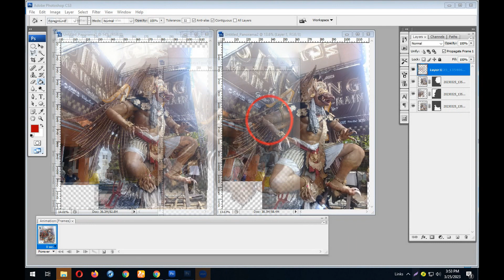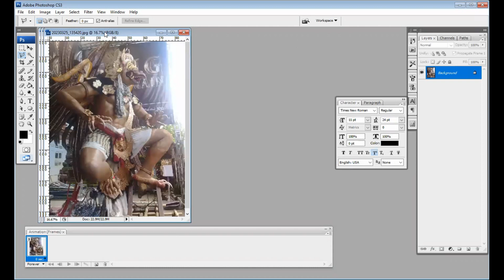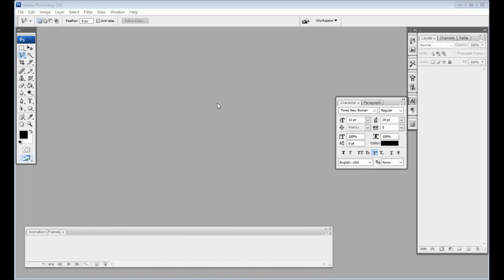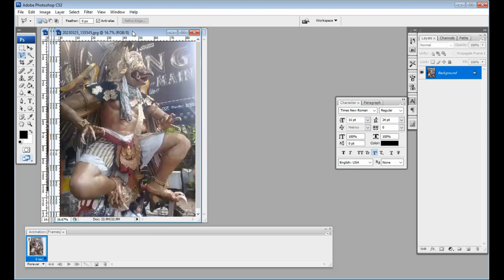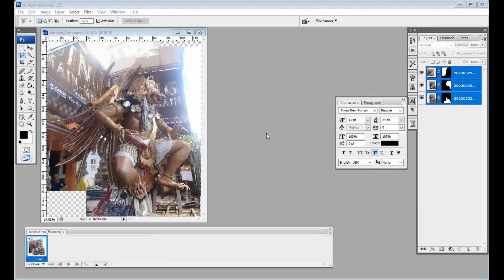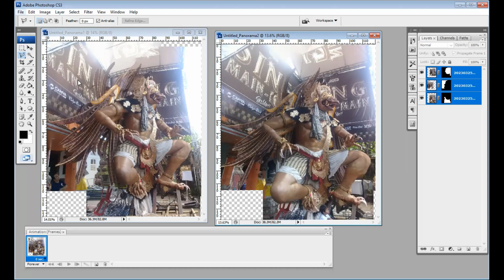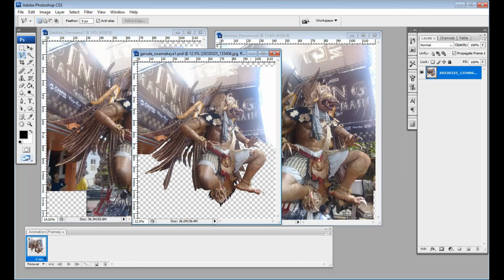ODL : Graphic Design - Tips n Trick.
Photomerge.